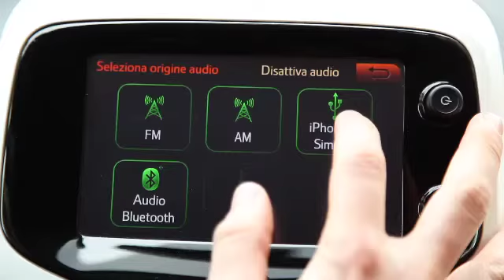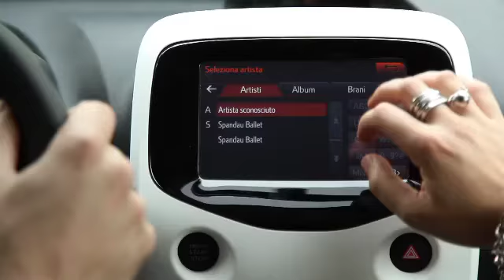New 2015 Peugeot 108 Clip